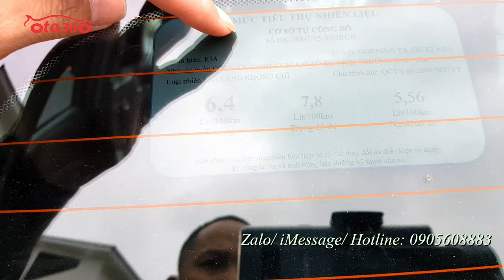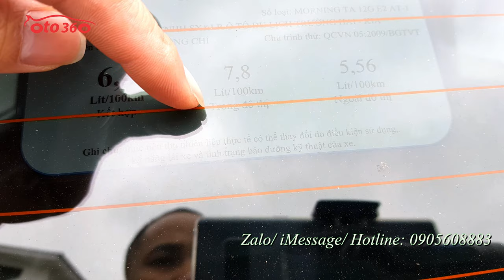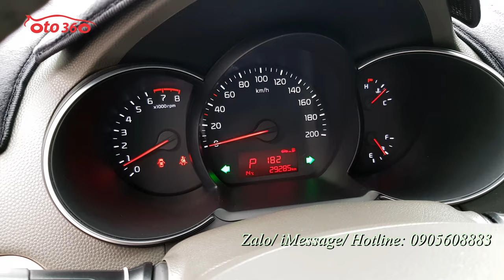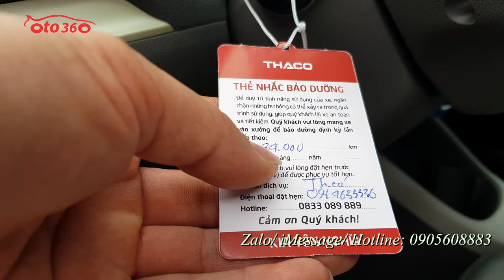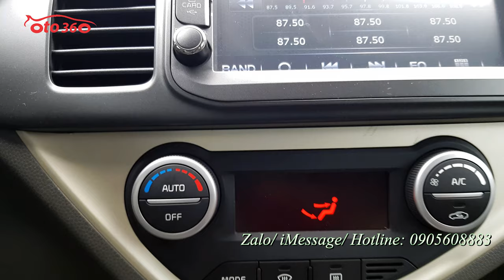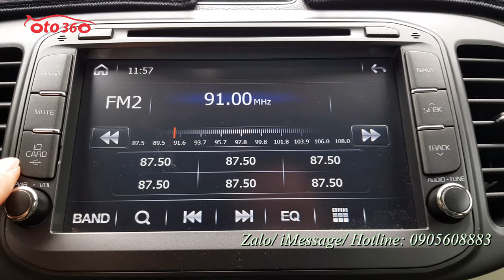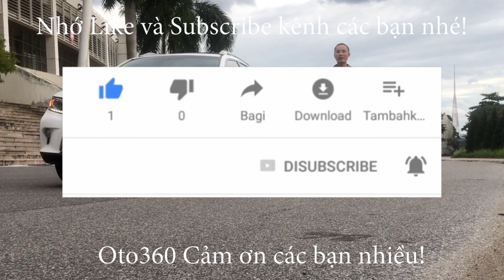Kia Morning Si 2017 số tự động biển Hà Nội chạy hơn 2 vạn km full lịch sử bảo dưỡng hãng đẹp nhất th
Kia Morning Si số tự động, màu vàng, sản xuất cuối năm 2016, đăng ký năm 2017, Model mới.
Đăng ký tên tư nhân, biển Hà Nội
Chạy chuẩn 29.000 km ( cam kết không tua) full lịch sử bảo dưỡng tại hãng, dàn lốp theo theo xe còn nguyên và còn rất dầy, lốp sơ cua mới tinh chưa hạ. Có thể nói hiếm có trên thị trường.
Xe được trang bị động cơ xăng, 1.25 lít, kết hợp với hộp số tự động, nội thất da, lazang đúc kiểu xoắn, vô lăng bọc da tích hợp các phím điều khiển, điều hoà tự động, đầu DVD màn hình, camera lùi, hệ thống đèn Auto,đèn bi, đèn led ban ngày, hệ thống đèn hậu Led , xe đã được lắp thêm cảnh báo áp suất lốp, dán kính, trải sàn…
Xe chạy rất ít nên còn mới, cam kết không và chạm, không ngập nước, máy móc nguyên bản, keo chỉ nguyên bản .